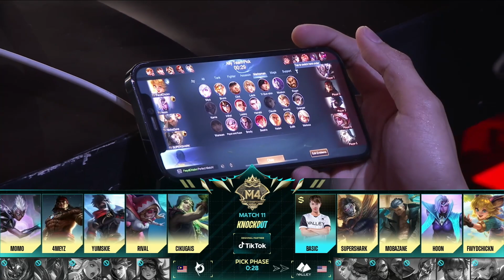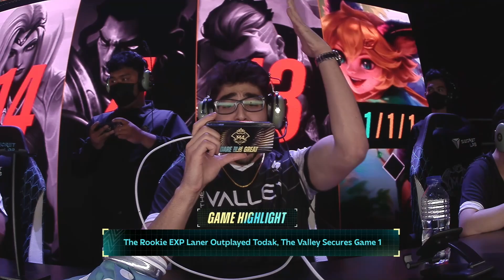[PT-BR] M4 Eliminatórias Dia 4 | TDK vs TV Jogo 1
🏆 Hoje é a 2ª rodada das eliminatória das Chaves Inferiores, e outras 4 equipes terão de deixar o campeonato.

🏆 Quem vai nos deixar hoje e quem vai para as oitavas de final?